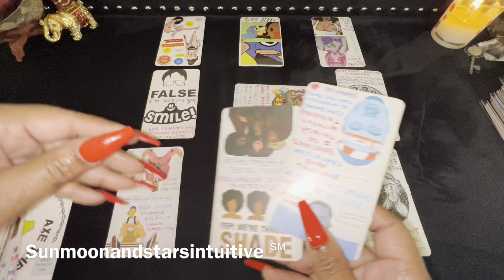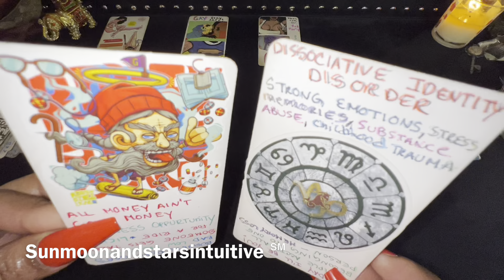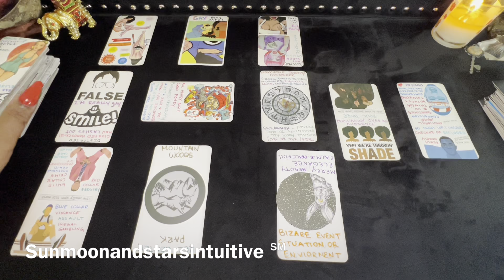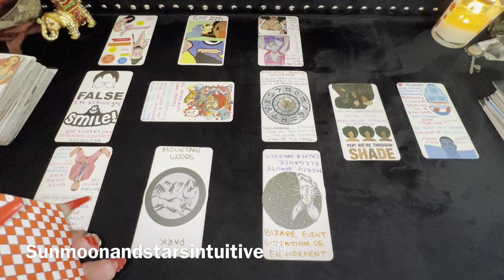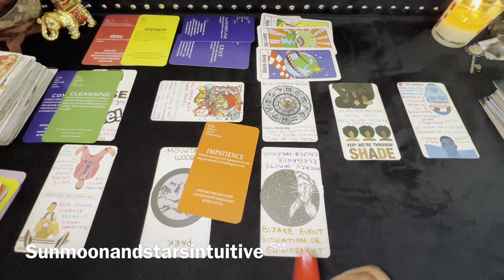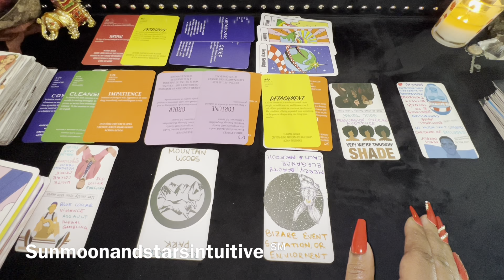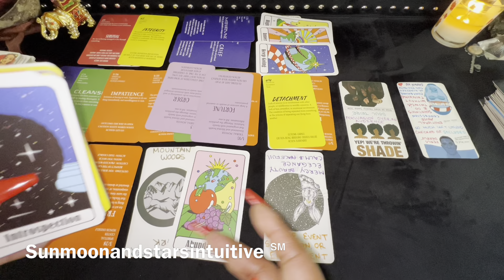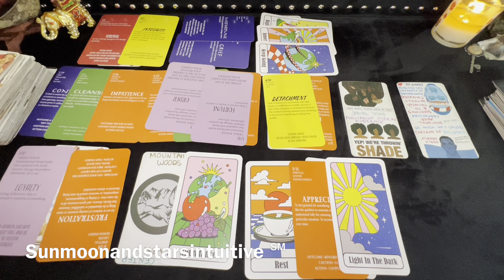You thought you met this person by chance but this wasn’t an accident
Sunmoonandstarsintuitive ℠

2nd video for today, was filmed 12/26/23

1304. Commencement of protection

1326. Penalty for false marking